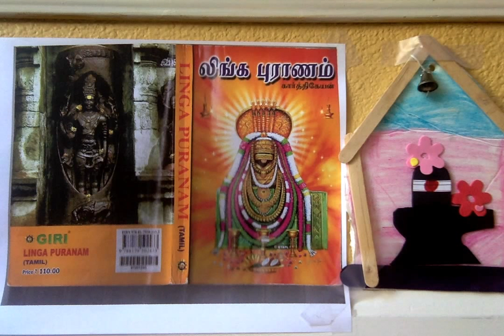Linga Puranam ஸ்ரீ லிங்க புராணம் - 16. யாக நிலத்தில் யோகச் செல்வன்